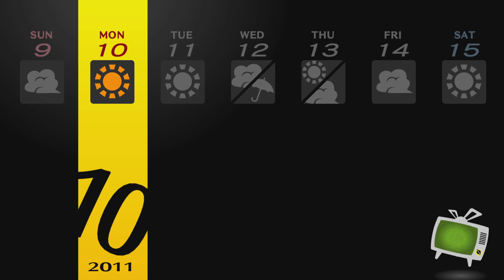Persona 4 Golden (24.2)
Fixing a mistake where I cut off the concert from last week.